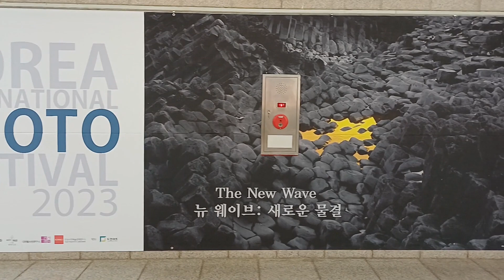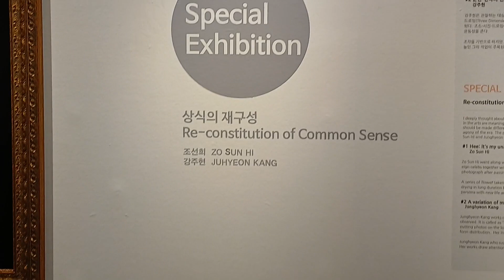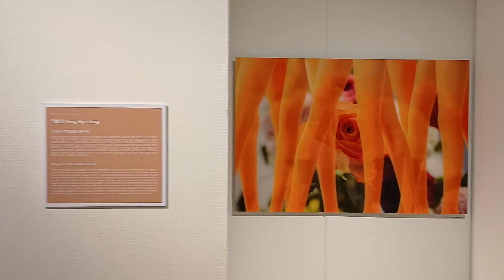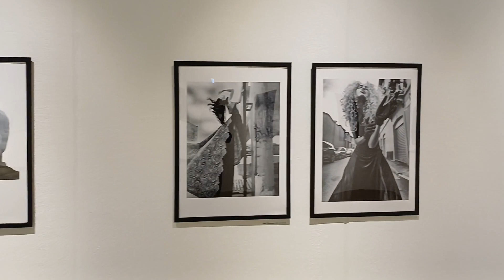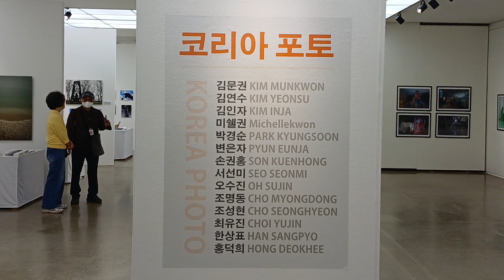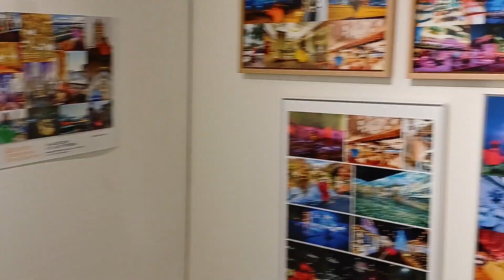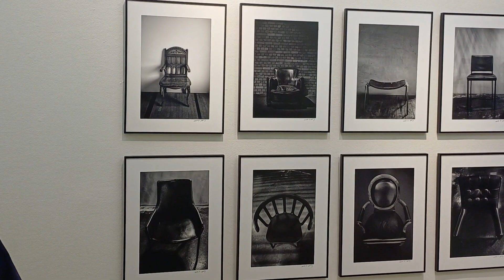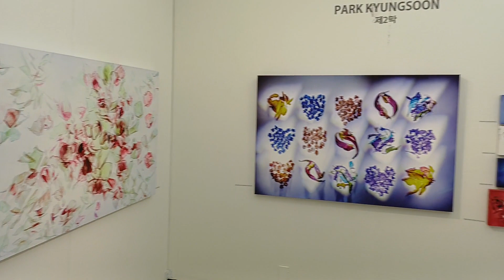제9회 대한민국국제포토페스티벌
뉴 웨이브: 새로운 물결

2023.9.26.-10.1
예술의전당 한가람미술관 제3,4전시실